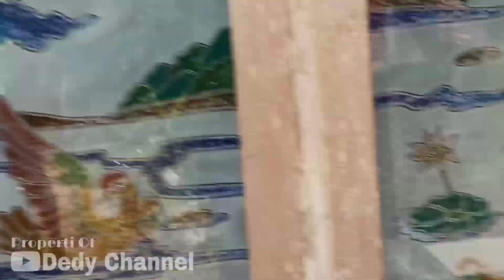KUMPUL !!! SHOOTING KONCO NGAKAK TRANS7 OFFICIAL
Keseruan kita nih lurrr pas shooting konco ngakak trans7